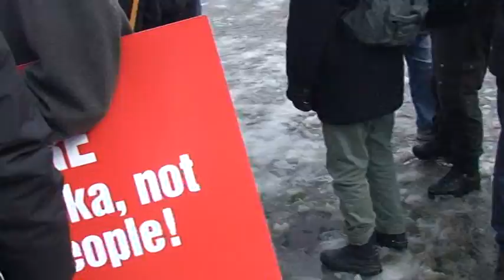European Action Day of Trade Unions - Brussels - March 14 2013 - 12 -